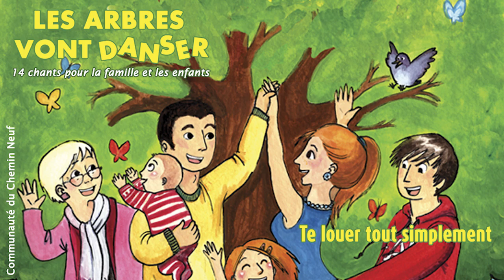Te louer tout simplement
© Ateliers du Chemin Neuf - CD Famille - Les arbres vont danser

1. Te louer tout simplement parce que tu es Dieu,
   Te chanter comme un enfant parce que tu es Dieu.
   Poser ma tête sur ton cœur et me reposer en toi,
   Mon Dieu je t’aime et peu m’importe si l’on se moque de moi.

2. Te suivre tout simplement, j’ai confiance en toi,
   T’imiter comme un enfant, j’ai confiance en toi.
   Apprendre à aimer mon prochain, vivre de ta Charité,
   Et que toute ma vie se passe à servir sans me lasser.

3. Te chercher et te trouver parce que tu es là,
   Trouver le calme et la paix parce que tu es là.
   Te donner ma vie d’heure en heure, risquer ma vie dans la foi,
   Vouloir dans ma vie quotidienne être ton cœur et ta voix.